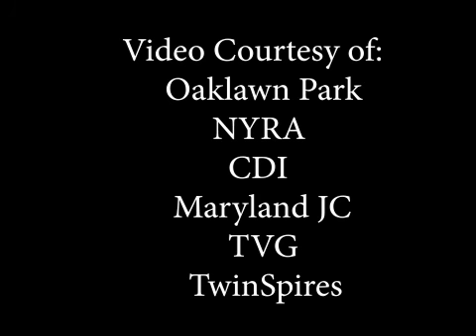Thoroughbred Racing Challenge Update Presented by Thorofan: The Smarty Jones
We take a look at where our Thorocappers stand after week two of this Fantasy Challenge on the Trail to the Triple Crown by looking at what happened in the Smarty Jones Stakes at Oaklawn Park.